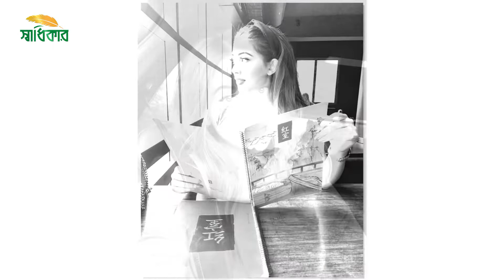মিসেস ওয়ার্ল্ড ২০২২ - এ অংশ নিবেন পিয়া বিপাশা | Peya Bipasha | Mrs. World 2022